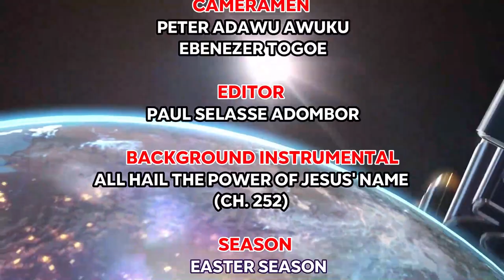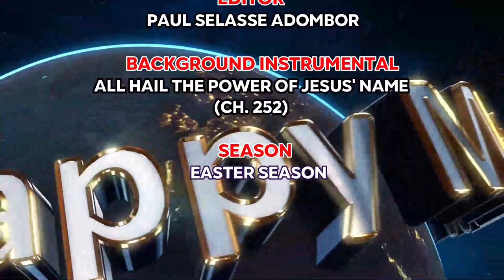7TH SUNDAY OF EASTER, YEAR B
You are not of this world